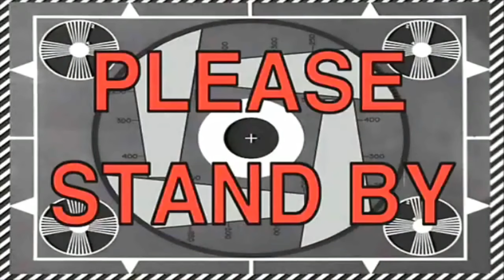Annoying Things Daughters Do | Ft. Fiona Frills | Like Daughter Like Mother Satire Series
Can you relate to these annoying things that daughters do? Do you do any of these annoying things as a daughter? Mom's do you relate to this annoying things?!

Fiona and I had a blast filming this funny satire about annoying things daughters do.

Like Daughter Like Mother is a series I'm doing with Fiona Frills (my daughter) where we do fun satires/sketches about moms and daughters. We also do DIY, tips for makeup, fitness, food, hair and more.

Cheers!
 -Kim